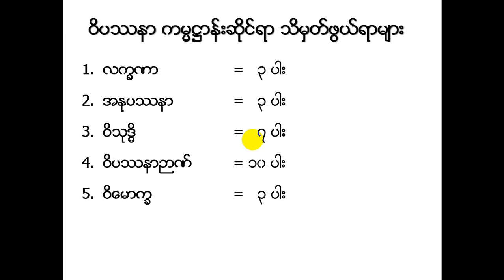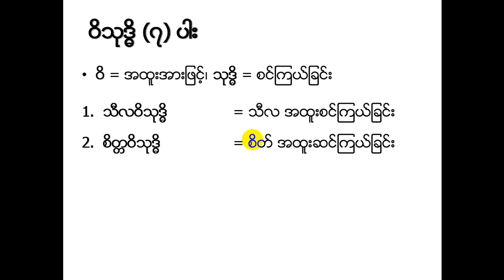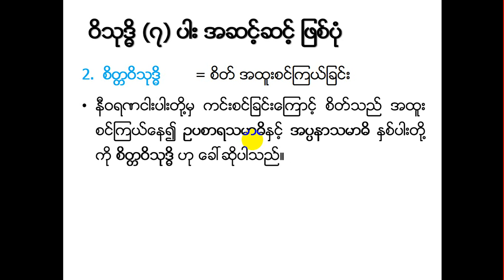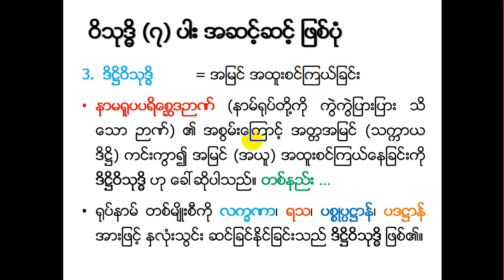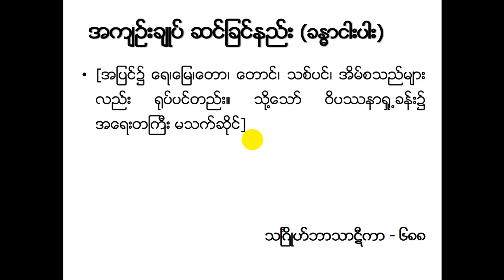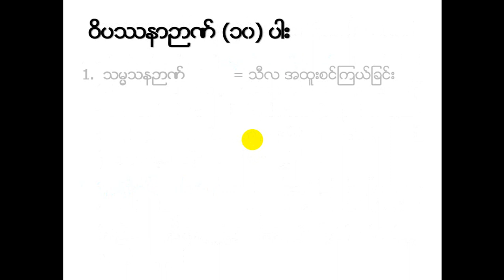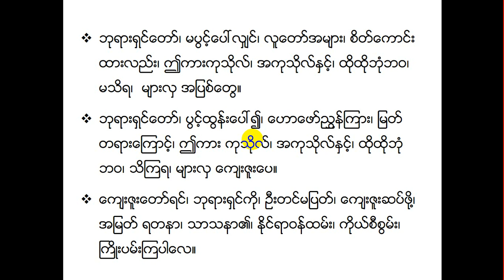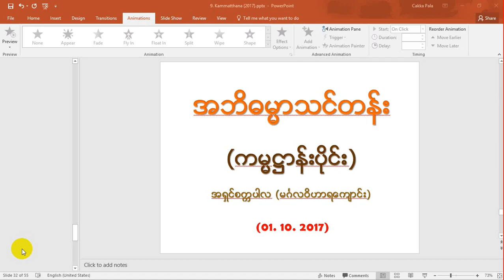005 Kammatthana MMM 1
၂၀၁၇ ခုုနွစ္ ေအာက္တိုဘာလ ၁ ရက္ေန႔တြင္ မဂၤလဝိဟာရေက်ာင္း(စကၤာပူ)၌ ဆရာေတာ္ အရွင္စကၠပါလမွ သင္ၾကား ပို႔ခ်ေတာ္မူေသာ အဘိဓမၼာသင္တန္း ပထမ အဆင္႕ ကမၼ႒ာန္းပုိင္း တရားေတာ္ အပိုင္း( ၅) ျဖစ္ပါသည္။